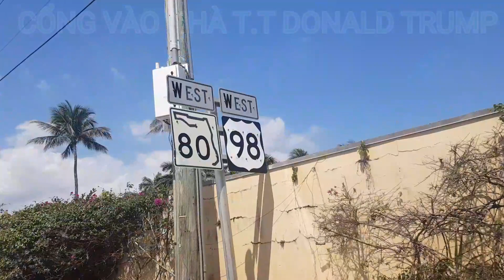DINH THỰ TỔNG THỐNG DONALD TRUMP | MAR - A - LARGO | PALM BEACH | FLORIDA | Phần 2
Dinh thự của gia đình cựu Tổng thống Donald Trump nằm bên khu nghỉ dưỡng Mar-a-Lago, Palm Beach, Florida vừa được rao bán với giá 49 triệu USD.
Mar-a-Lago là nơi ông Trump lui về ở sau khi rời Nhà Trắng, kết thúc nhiệm kỳ Tổng thống Mỹ.
Dinh thự mang "Beachouse" (tạm dịch: ngôi nhà bên bờ biển) có 8 phòng ngủ. Dinh thự là "một bất động sản bên bờ đại dương nổi tiếng và rất quan trọng". Người mua dinh thự được tăng kèm một thẻ thành viên câu lạc bộ Mar-a-Lago.
Tọa lạc ở số 1125S đại lộ Ocean, dinh thự của ông Trump đối diện với khu nghỉ dưỡng Mar-a-Lago.
Người dân sống trong vùng đều biết dinh thự này thuộc nhà Trump.
Dinh thự có một ban công hướng biển, bể bơi, thư viện và phòng đón nắng với các cửa sổ chạy từ nền tới trần nhà hướng ra Đại Tây Dương.
Được biết, nhà ông Trump mua khối bất động sản này với giá 18,5 triệu USD năm 2018 từ người chị gái của cựu Tổng thống, bà Maryanne Trump Barry.